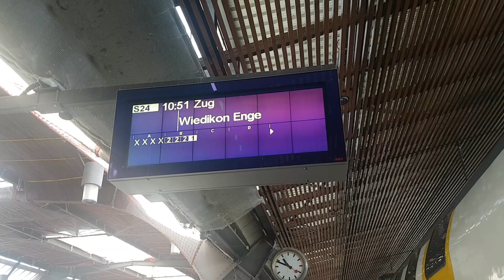Bahnverkehr im Bahnhof Winterthur Teil 2 | Video Wunsch von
Einfahrt einer Dreifachtraktion SBB Re 450 DPZ als S12 von Brugg, Baden, Dietikon, Zürich HB nach Schaffhausen. Der Zug wurde geteilt. Der eine Teil fuhr weiter als S12 nach Schaffhausen. Der andere Teil wurde geschlossen und weggestellt.
Ein SBB RABe 503 ETR 610 Astoro bei der Abfahrt in Winterthur als Eurocity (EC) von München HBF, Lindau-Reutin, Bregenz, St. Gallen nach Zürich Flughafen, Zürich HB.
Ein Thurbo RABe 526 GTW bei der Einfahrt in Winterthur als Leerzug.
Eine Doppeltraktion SBB RABe 502 FV Dosto bei der Einfahrt in Winterthur als IC 1 von Genf Flughafen, Genf, Lausanne, Bern, Zürich HB, Zürich Flughafen nach Wil, St. Gallen.
Ein SBB Re 450 bei der Abfahrt in Winterthur als S7 nach Kloten, Zürich HB, Stäfa, Rapperswil.
Ein Thurbo RABe 526 GTW bei der Abfahrt mit Lichtspiel/gruss in Winterthur als S41 nach Bülach.
Ein SBB RABe 511 bei der Einfahrt in Winterthur.
Einfahrt einer Doppeltraktion SBB RABe 524 DTZ als S24 als S24 von Weinfelden, Frauenfeld nach Zürich Flughafen, Zürich HB, Thalwil, Baar, Zug.
Abfahrt eines SBB RABe 524 DTZ als S24 von Weinfelden, Frauenfeld, Winterthur, Zürich Flughafen nach Thalwil, Baar, Zug. Der Zug wurde geteilt. Der eine Teil fuhr weiter als S24 nach Zug. Der andere Teil wurde geschlossen und weggestellt.